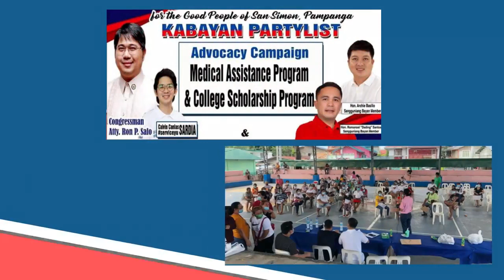KABAYAN PARTYLIST 12th YEAR ANNIVERSARY